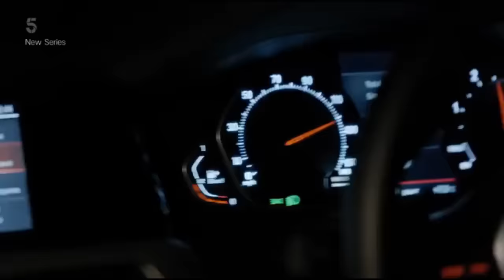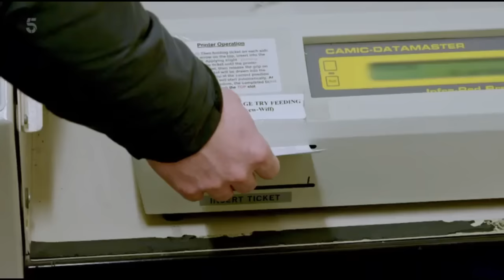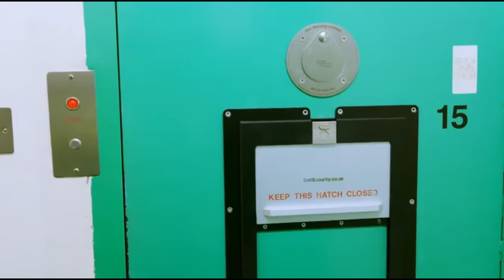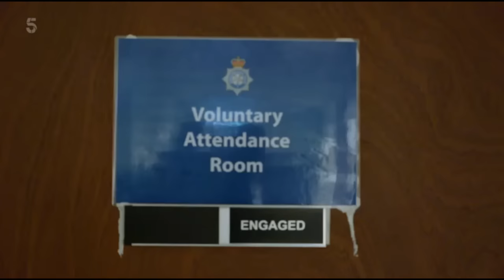NEW SERIES : All New Traffic Cops ( 2023 ) Season 12 - Episode 01